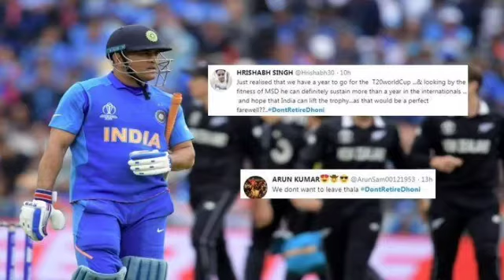Top 10 Best Records of MS Dhoni in Cricket History || Career Best Records || Star facts